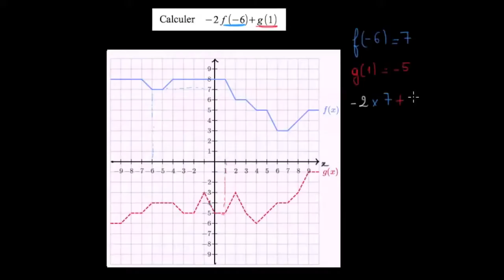Calculer une expression où figurent les valeurs de deux fonctions en deux points